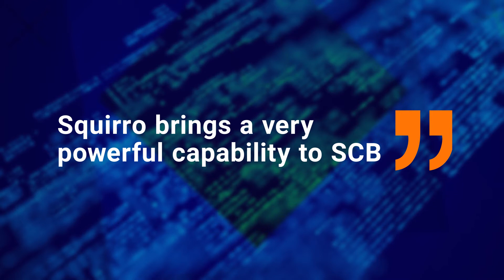Squirro, Standard Chartered, and Synechron Webinar Teaser Video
Watch the on-demand webinar "AI Foresight 2021: Data-Driven Insights for Banking & Finance" to learn about the award-winning project "Client insights" in collaboration with Standard Chartered Bank and Synechron.